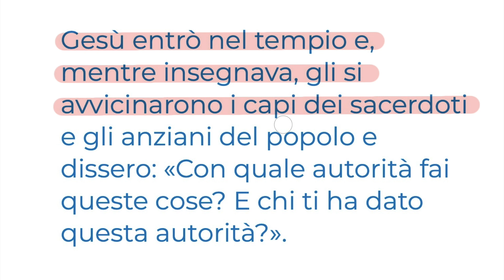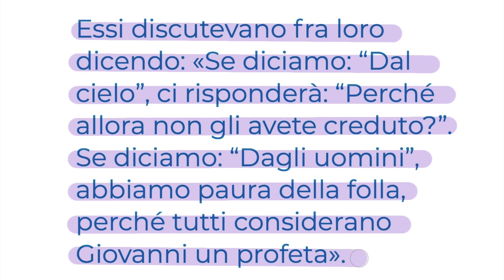Lasciarsi coinvolgere da Dio (Mt 21,23-27) Vangelo del Giorno